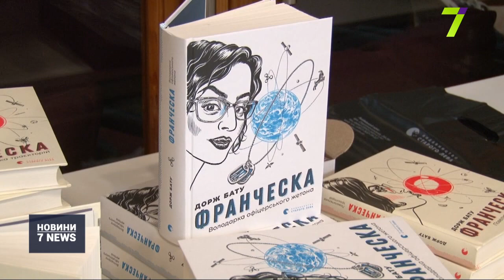Нова книга від українського журналіста та працівника NASA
Андрій Васильєв, він же Дорж Бату, коригує траєкторії руху космічних кораблів та сателітів, кореспондент «Голосу Америки» в минулому, а за освітою — історик.

Автор дійсно багатогранний, усі свої регалії навіть сам вже й не згадає. Він не боїться зізнатись, що чогось не знає, попросити повторити кілька разів і понад дві години розповідає одеситам про неймовірні пригоди на роботі. А працює Андрій в NASA.

Героїня більшості його історій Франческа — математик сицилійського походження з вродженим аутизмом. Спочатку пости про неї з’являлися у Фейсбуці, та вони стали такими популярними, що переросли у щось більше. Так з’явилась перша книга — «Франческа. Повелителька траєкторій», а нещодавно презентували вже другу частину.

То ж хто така, ця Франческа? За словами Андрія, це «молода дівчина, їй 27 років наразі, вона з сім’ї корінних сицилійців, які виїхали з Сицилії в 75 році і осіли в Конектикуті в місті Вінзор, вона не проста дівчина, вона народжена з аутизмом».

А ще вона справжній математичний геній: може здійснювати подумки операції із шестицифровими числами. Однак це не вберігає її від потрапляння в різні халепи: усе, до чого Франческа торкається, — вибухає, горить і розбивається.

Дивна, така цікава і нестандартна особистість, у вчинках якої кожен знаходить себе. Так трапилося і з Юлею Городецькою. Вона давня знайома Андрія. Та й живуть вони в США порівняно недалеко. А зустрілися вперше лиш тут в Одесі, на презентації.

Юлія каже, сторінка Андрія у Фейсбуку та його книга — це територія комфорту.

Історія про неймовірну Франческу написана українцем бурятського походження, тепер з американським громадянством — вже на книжкових полицях.